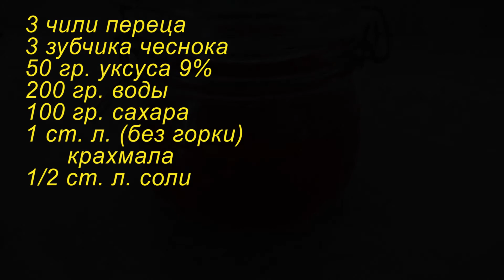Как сделать Тайский сладкий чили соус